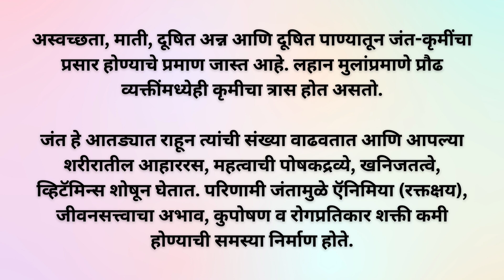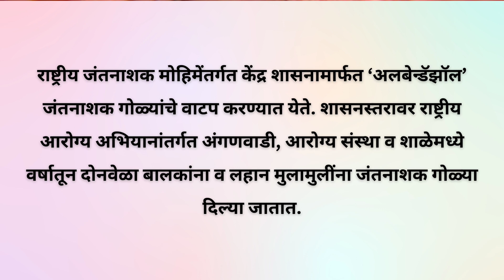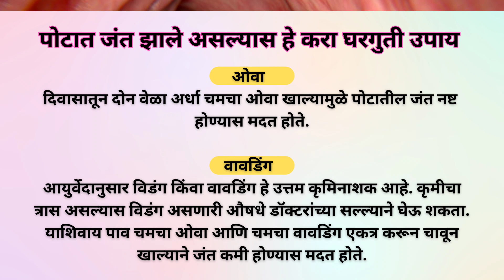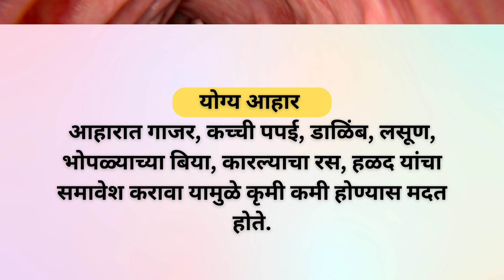पोटात जंत होणे व पोटात जंत झाल्याची लक्षणे.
पोटात जंत झाल्याची लक्षणे
पोटातील जंतावर गोळ्या आणि औषधे